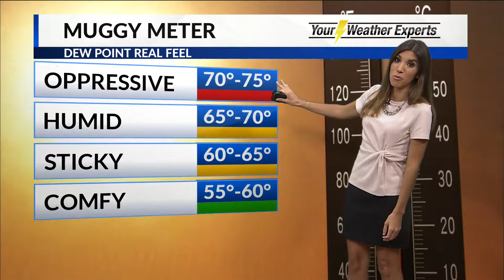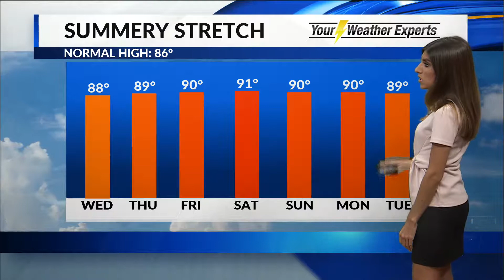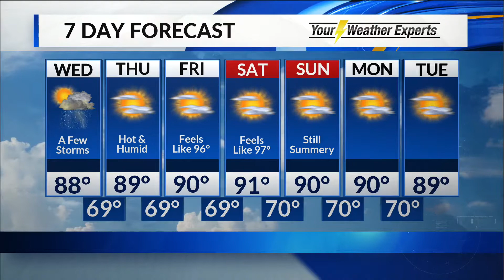Morning Forecast - June 26, 2019